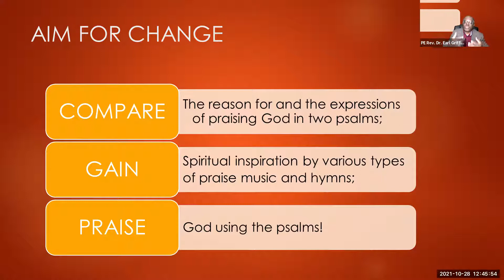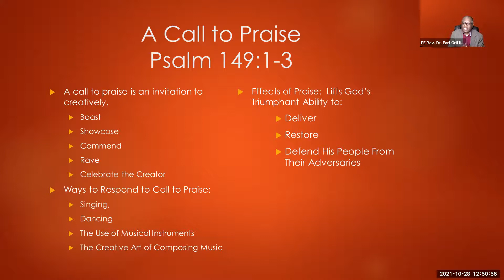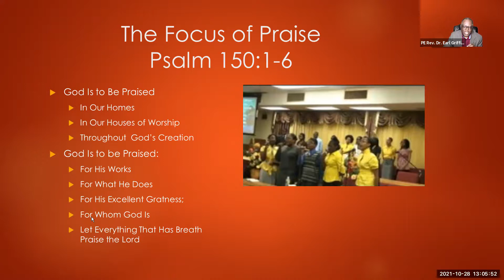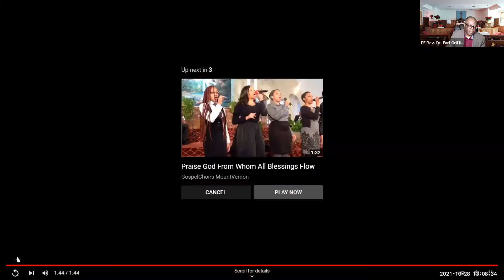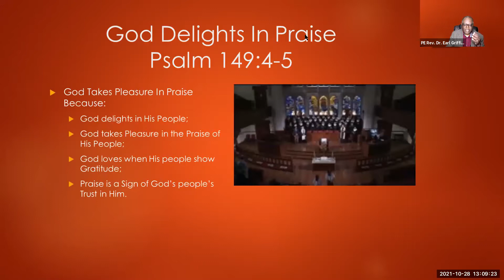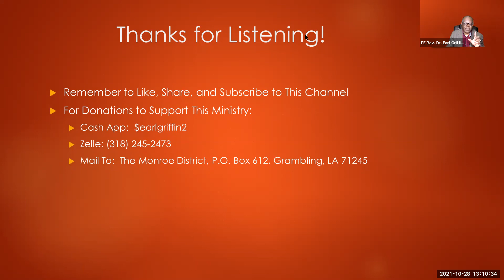Sunday School Lesson (October 31, 2021) Praise God With Music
Printed Text:  Psalm 149:1-5; Psalm 150:1-6
AIM FOR CHANGE: 1)  COMPARE the reason for and the expressions of praising God in two psalms; 2) GAIN spiritual inspiration by various types of praise music; 3) PRAISE God using the psalms.